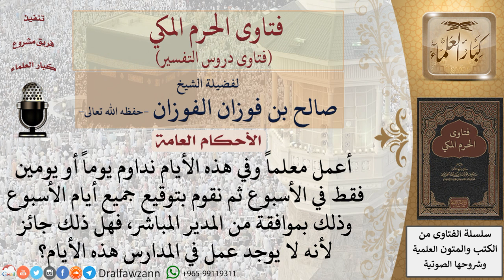ما حكم توقيع أيام يغيب فيها الموظف بموافقة المدير المباشر لعدم وجود عمل؟ للشيخ صالح الفوزان